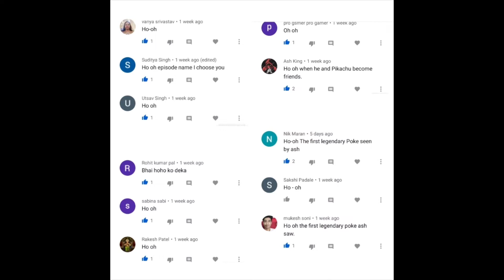Catching Regirigas Safari Zone Special Pokemon Trainer Canyon Best Pokemon Game android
Quiz - Who is the Regional bird of Generation 4?
First 10 correct answers will be shown in upcoming video.
how to Download Pokemon Trainer Canyon-